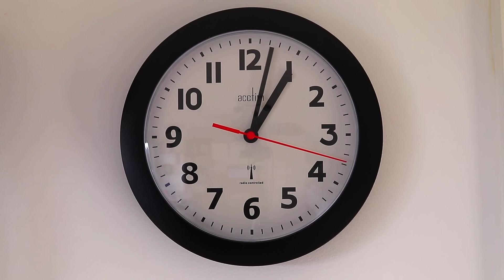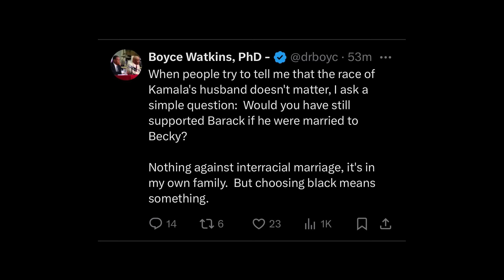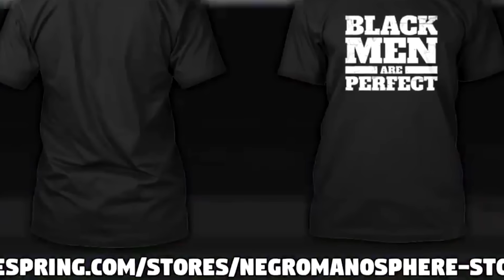Boyce Watkins Destroys Kamala Harris Followers in 60 Seconds